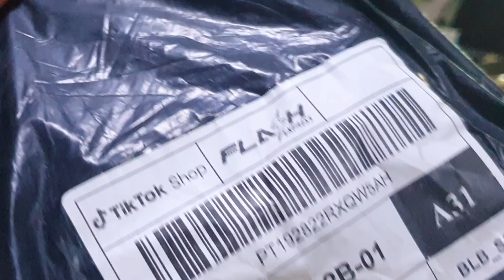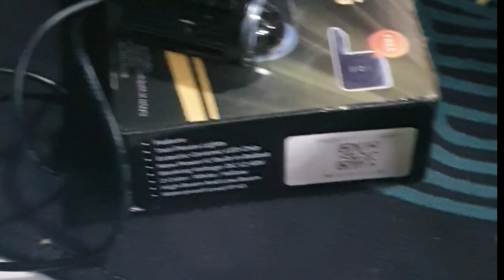AEROX V2, DIY MDL Mini Driving Light wiring Installation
wiring installation mld b4 ko ikabit sa AEROX V2